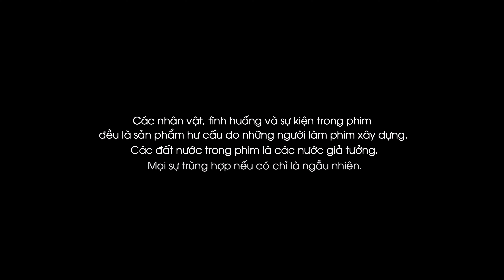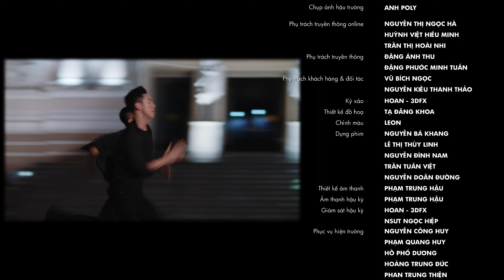Hậu Duệ Mặt Trời Tập 14 (2023) 4K | Cái kết khi vừa lái xe vừa ngắm cảnh.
Nội dung phim:
Hậu Duệ Mặt Trời.
Được làm lại dựa trên bộ phim cùng tên nổi tiếng của Hàn Quốc, Hậu Duệ Mặt Trời Việt Nam là câu chuyện của những người trẻ tuổi quả cảm, tài năng. Họ gặp nhau ở lý tưởng, chung nhau lòng yêu nước và yêu nhau vì tình cảm chân thành.
Đạo diễn:  Trần Bửu Lộc
Diễn viên:  Song luân, Hữu Vi, Khả Ngân, Cao Thái Hà